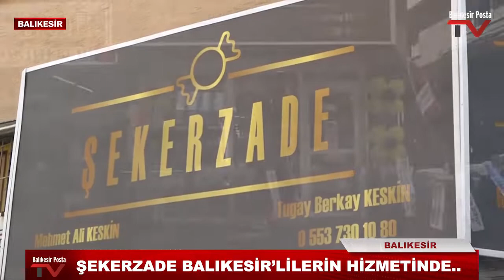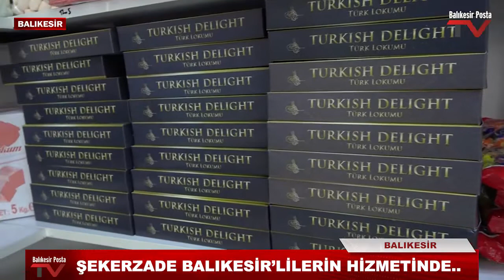ŞEKERZADE BALIKESİR'LİLERİN HİZMETİNDE...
YILDIRIM MH. CUMHURİYET CD. NO 24